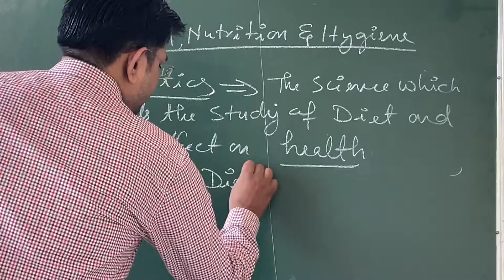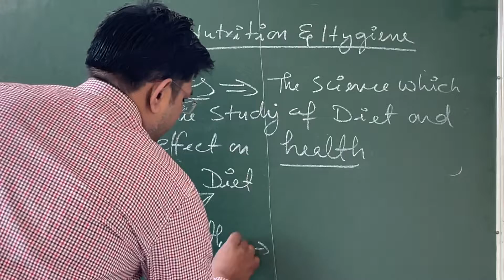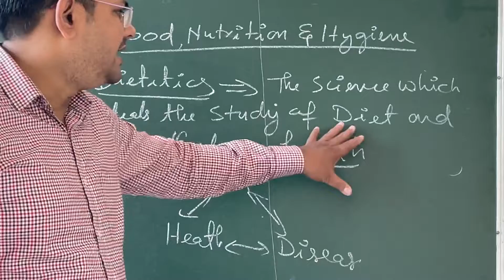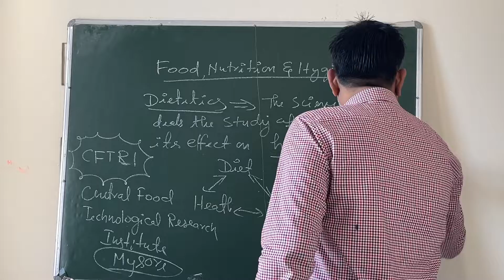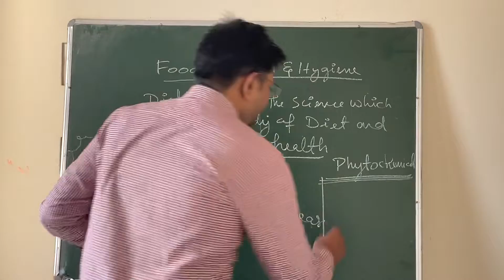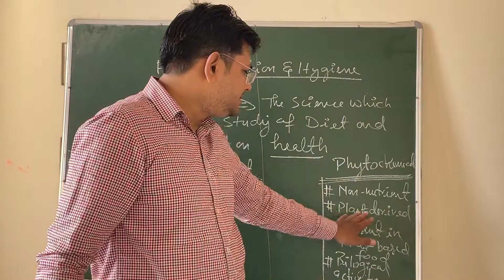DIETETICS, AND PHYTOCHEMICALS